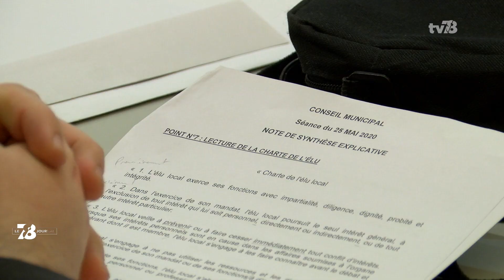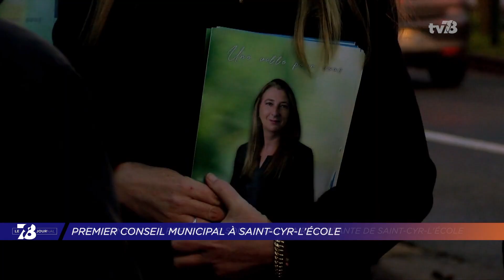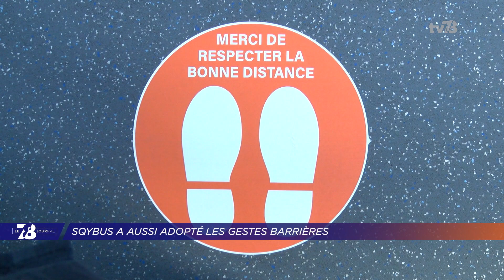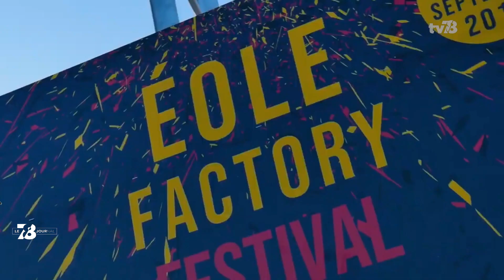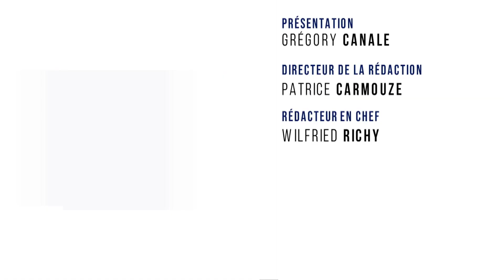78 Le Journal. Edition du mardi 26 mai 2020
LES MUREAUX : " 2S2C ", NOUVEAU DISPOSITIF ÉDUCATIF
Le lancement d'un nouveau dispositif. Sport-Santé-Culture-Civisme a pour objectif de proposer aux élèves des activités éducatives sur le temps scolaire, en complément du travail en classe ou à la maison. La rectrice de l'Académie de Versailles était ce matin aux Mureaux pour signer une convention en ce sens avec la commune.

TRANSPORTS : SQYBUS À L'HEURE COVID-19
En cette période de déconfinement, le trafic des transports en commun revient peu à peu à la normale. Les bus notamment ont dû revoir leur fonctionnement depuis le début de la crise sanitaire. Exemple dans ce journal avec le réseau SQYBus à Saint-Quentin-en-Yvelines.

SOLIDARITÉ : COURIR AU PROFIT DE L'UNICEF
Enfin l'événement solidaire revient pour une 2ème édition. " Les coureurs ont du coeur " se déroule pendant tout le week-end de la Pentecôte. Les profits de cette opération sont reversés intégralement à UNICEF France. Interview.

Et aussi :
- Coronavirus : le point sur la situation sanitaire dans les Yvelines
- Fusion 78/92 : Georges Siffredi, nouveau président du département des Hauts-de-Seine
- Coignières : Didier Fischer installé pour un deuxième mandat de maire
- Eole Factory : 1er grand rendez-vous culture post-Covid dans les Yvelines ?